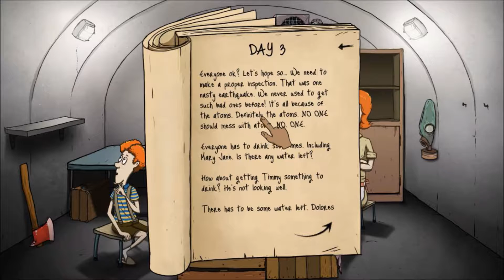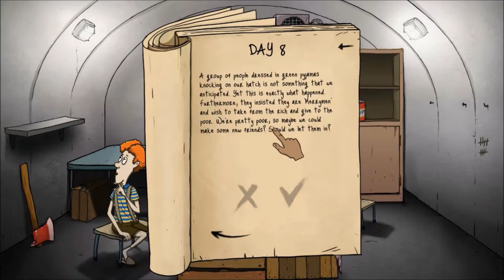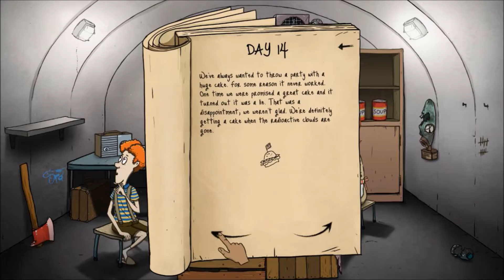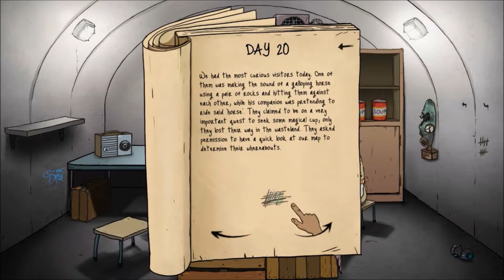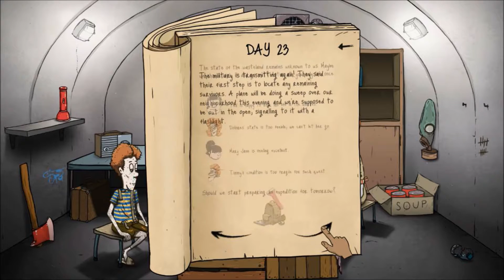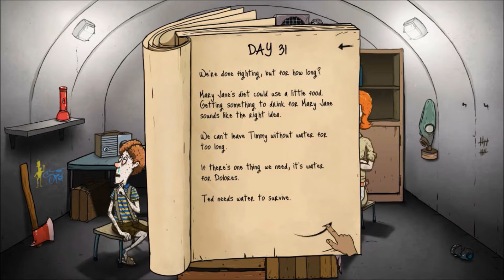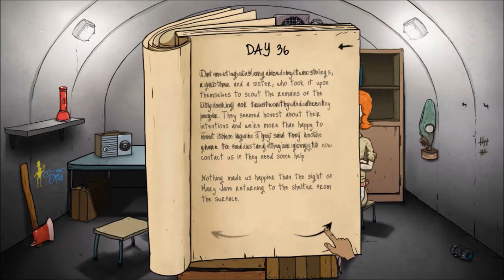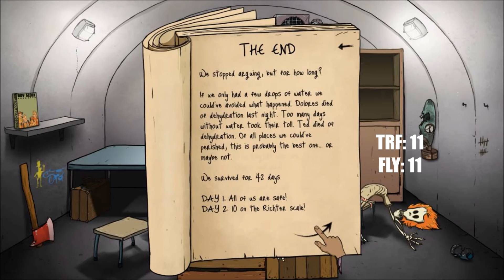60 Seconds/The Family Man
What's up guys, we are TheRisingFallen, and welcome back to 60 Seconds! In this episode, Ted does everything in his power to save all of his family while trying to maintain sanity in the process! I hope you guys enjoy the video; it was really fun to edit!